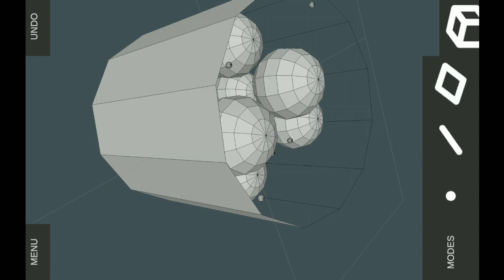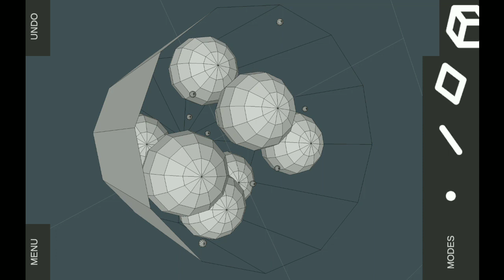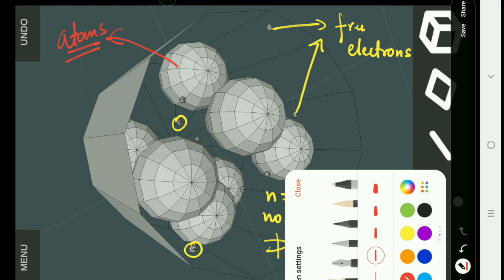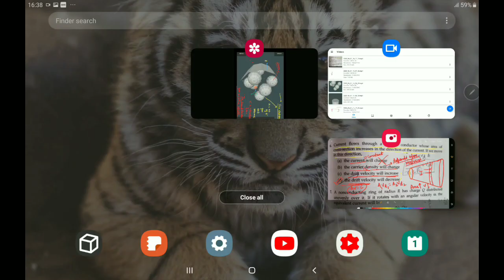Drift speed in 3D current electricity physics gyan